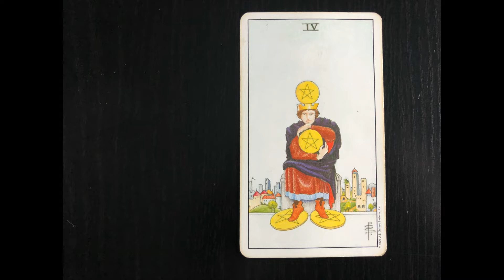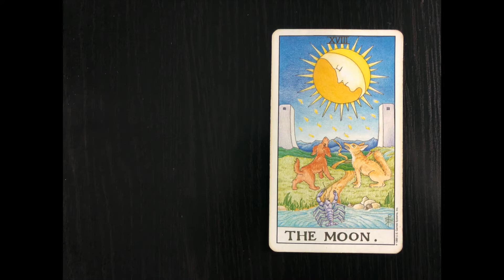Tarot Card Tuesday for 4.21.2020 - 4.28.2020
Pick a tarot card for the week of 4.21 through 4.28. Get your weekly guidance here with the Blue Eyed Priestess.